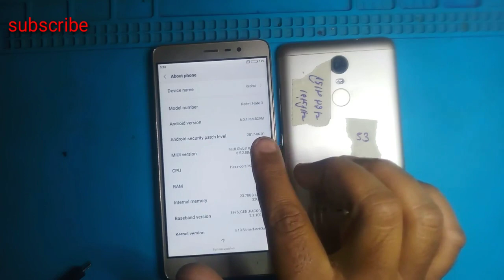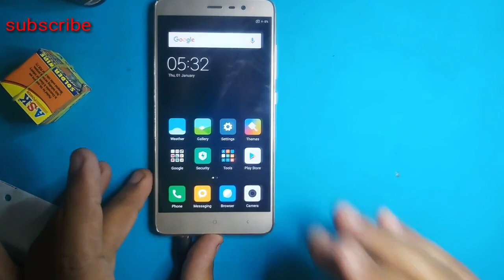Mi Redmi Note 3 Fake Charging Solutions 100% Working